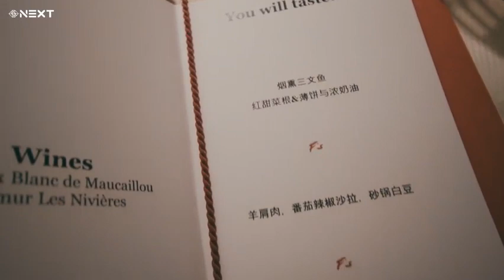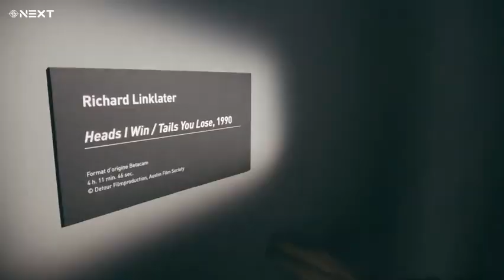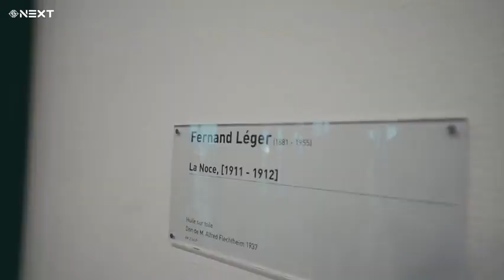[ENG SUB] NEX7 Paris Vlog 2 - Huang Xinchun (黄新淳), Li Quanzhe (李权哲), Ding Zeren (丁泽仁)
All credits to video owner